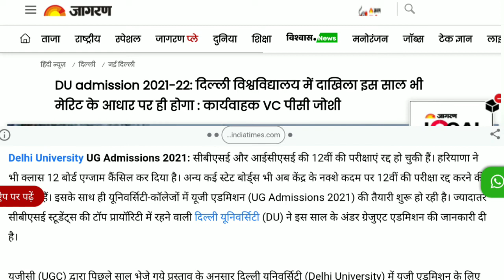DU OFFICIAL NEWS || DU MERIT BASED ADMISSION 2021|| DELHI UNIVERSITY में कैसे होगा एडमिशन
DELHI UNIVERSITY ADMISSION 2021,DU MERIT BASED ADMISSION,DU APPLICATION FORM 21,CUCET LATEST UPDATES
du form fill up 2021,du form fill up process,
du form fill up fee,du form fill,
nta du form fill,du nta total form fill up,
du nta form fill up,du admission form fill up 2021,du llb form fill up 2021delhi university for ba,delhi university for bba,
delhi university for mca,delhi university for mba,delhi university for bsc,

LINK -: is.gd/jDjtlh

WHATSAPP GROUP FOR B.Sc AG ENTRANCE EXAM 2021
LINK -: is.gd/zYnQm2

WHATSAPP GROUP FOR CHS6/9/11 ENTRANCE EXAM 2021
LINK -: is.gd/qjbILC

WHATSAPP GROUP FOR BALLB / LLB ENTRANCE EXAM 2021
LINK -: is.gd/Irt1YJ

WHATSAPP GROUP FOR B.Sc MATHS/BIO ENTRANCE EXAM 2021
LINK -: is.gd/4elksH

WHATSAPP GROUP FOR BHU COMMON GROUP
LINK -: is.gd/mWmjis